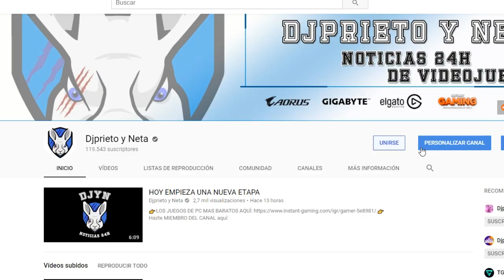NOTICIÓN | XBOX SCARLET Y SU SISTEMA OPERATIVO | GAME CORE OS | DETALLES